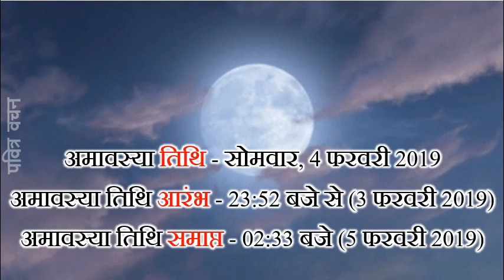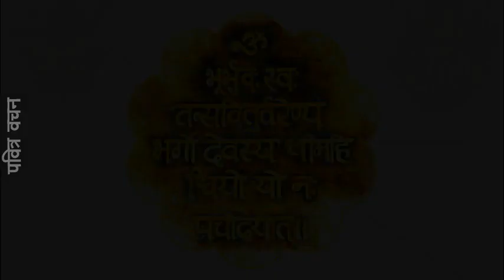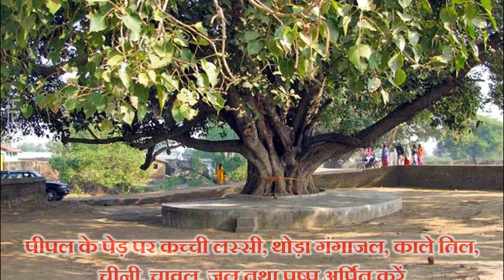4 FEB 2019 MAUNI AMAVASYA SNAN DAAN SHUBH MUHURAT | PUJA VIDHI | KYA DAAN KARE AUR UPAAY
Mauni amavasya ka sabse shubh muhurat snaan daan aur shubh karyo ke liye.
Puja kaise kare.
Kya Daan kare.
Kya upaay kare